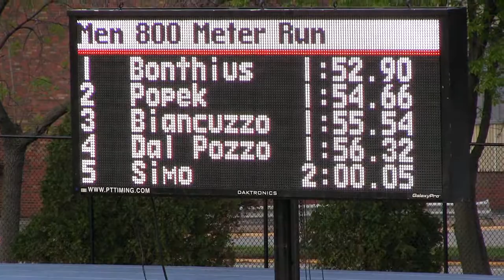Augustana Twilight - 800 2